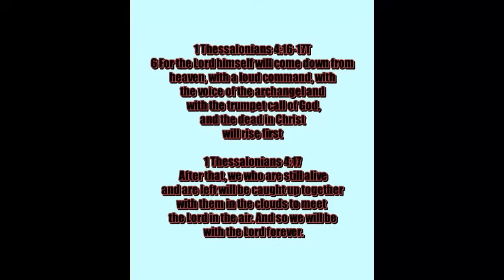⚠️UPDATE: IDF Confirms 4 Soldiers Killed in Hezbollah UAV Strike!!